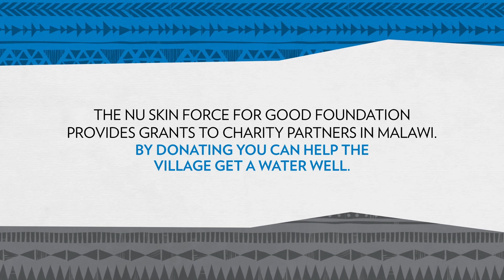Nu Skin Pacific | Force for Good 2019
Here in the Pacific we continuously strive to make a difference by supporting our local communities. Since 1984 Nu Skin has been working hard to help children around the world and improve generations to come.